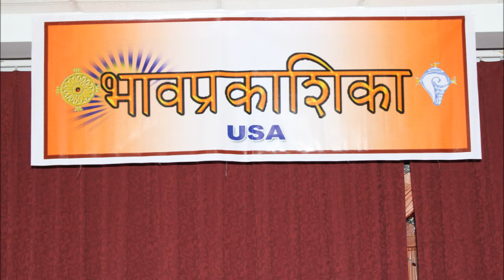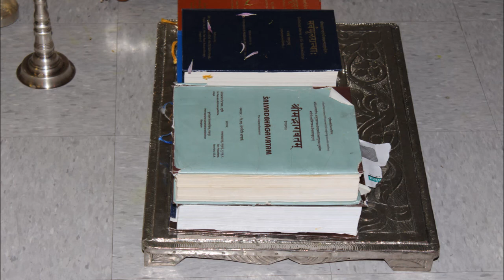Kenopanishat Khandartha vyakhyana - Shree Krishna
Kenopanishat Khandartha vyakhyana by Shree Krishna